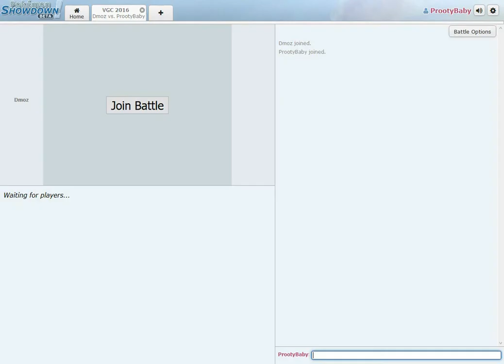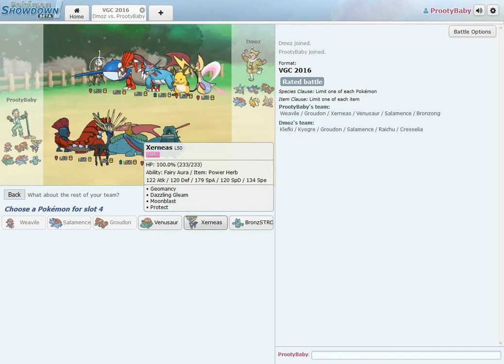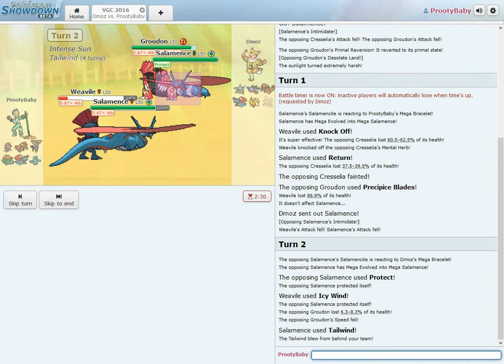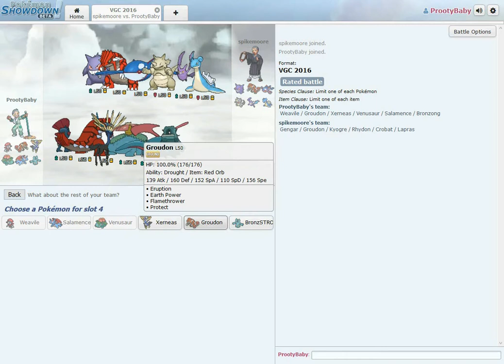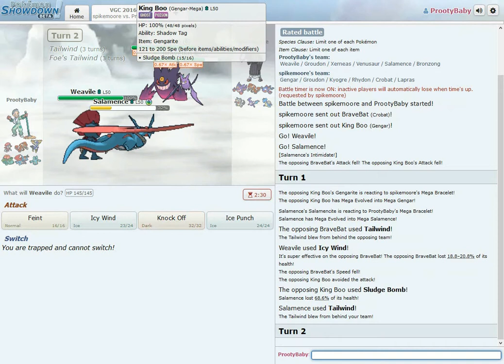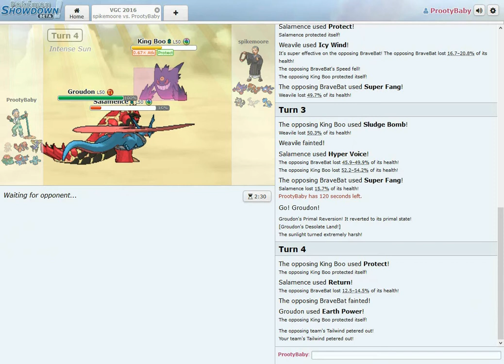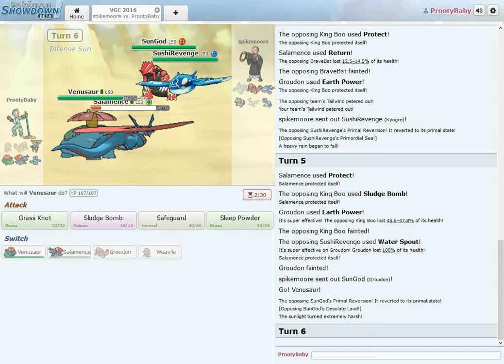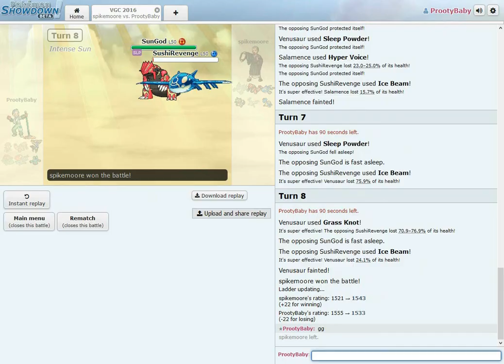Showdown VGC 16 - Cloudy, With a 5% Chance to Lose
Original Composition: Junichi Masuda, Go Ichinose
OST: Pokemon Sun & Moon Music

Cover Credit of Deoxys Theme: Dr. Pez - VGM
Cover Credit of Zinnia's Theme:  xclassicalcatx